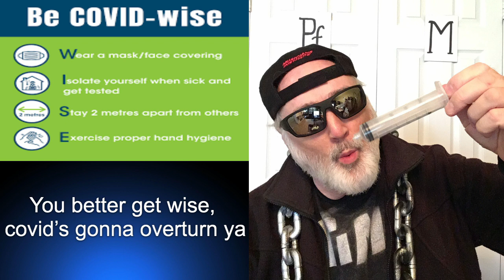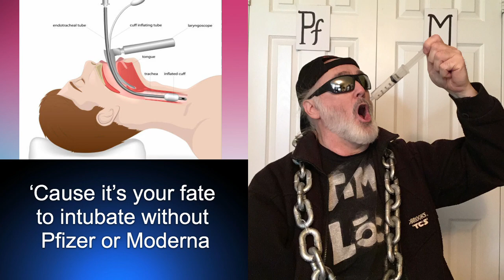"Pfizer Or Moderna" A Rap Song For Our Viral Times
Tone Loc's "Funky Cold Medina" gets a parody treatment and becomes "Pfizer Or Moderna" by Tim Loc. Funny lyrics and images should keep you watching till the end!
Tim Weber, lyrics, vocals, guitar, audio and video editing.
Backing tracks by Karaoke Version, which pays royalties from the purchase of the track.
No monetization or claims to the music; a fair-use parody with original lyrics. All rights of the songwriters reserved.